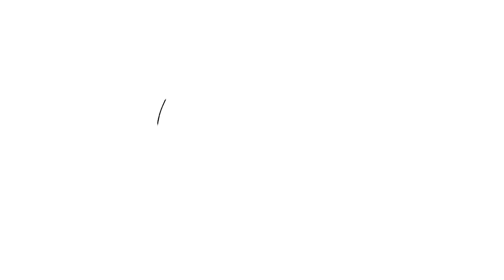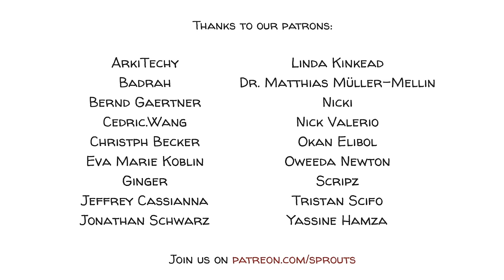คุณจะช่วยเด็กที่กำลังจมน้ำไหม?: ทฤษฎีความเป็นคนดี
คุณจะช่วยชีวิตเด็กชายที่กำลังจมน้ำต่อหน้าต่อตาคุณหรือเปล่า? ลองตอบคำถามเหล่านี้ และดูว่าการตัดสินใจของคุณนั้นขึ้นอยู่กับการเลือกที่จะเป็นคนในเเบบที่คุณอยากเป็น? หรือคิดคำนวนเเละวิเคราะห์ถึงต้นทุนเเละผลประโยชน์ที่จะได้รับ? หรือมันเป็นการกระทำที่เราอยากเห็นมันเกิดขึ้นในสังคม? หรือตัดสินใจจากความสนใจส่วนตัว? หรือแม้กระทั้งทำมันเพียงเพราะเเค่รู้สึกว่ามันเป็นสิ่งที่ถูก? ลองมาตอบคำถามเหล่านี้ด้วยหลักการของนักคิดชื่อดังอย่าง Aristotle, Kant, Nietzsche and Mill กัน

สนับสนุนพวกเราเพื่อที่จะทำความเข้าใจความเป็นมนุษย์ให้มากยิ่งขึ้น!
หรือกดปุ่ม SUPERTHANKS

THANKS to our patrons  (UPDATE 08/JUN/2023)

COLLABORATORS
Script: Jonas Koblin
Artist: Pascal Gaggelli
Voice: Mag Jittaksa
Coloring: Nalin
Editing: Peera Lertsukittipongsa
Production: Selina Bador
Fact-checking: Ludovico Saint Amour Di Chanaz
Sound Design: Miguel Ojeda

SOUNDTRACKS
The Haunted Manor - HWIYO

DIG DEEPER with these top videos, games and resources:

Read about the Trolley ProblemListen to Russ Roberts and Mike Munger talk about Wild Problems and what it means to be a good person.
Watch the video of D&D alignment system and moral philosophy
Read more about Utilitarianism
Read more about Deontology
Read more about Virtue Ethics
Read more about Nietzsche’s views on morality
Watch The Good Place on Netflix

Virtue Ethics - Wikipedia.org
Categorical Imperative - Wikipedia.org
Famine, Affluence and Morality - Wikipedia.org
Effective Altruism - Wikipedia.org
What are Moral Theories? - Futurelearn.com
The Nature of Morality and Moral Theories - Sandiego.edu
Parry, R., & Thorsrud, H. (2021). Ancient Ethical Theory (E. N. Zalta, Ed.). Stanford Encyclopedia of Philosophy; Metaphysics Research Lab, Stanford University.
Lecture notes| Good Food: Ethics and Politics of Food - MITOpenCourseWare

กิจกรรมต่อไปนี้เด็กนักเรียนจะได้เรียนรู้เกี่ยวกับ 5 เเนวความคิดที่เกี่ยวกับการตัดสินใจที่เกี่ยวกับศีลธรรมในเชิงปรัชญา

พูดคุยเกี่ยวกับปัญหาในเชิงศีลธรรม ว่า ถ้าคุณอยู่บนรถรางที่เกิดเบรคเเตกก่อนถึงทางแยก ถ้าทางด้านหนึ่งมีคนงานห้าคน เเละมันมีความเป็นไปได้ที่จะสลับลาง ไปในทางที่มีเเค่คนงานเพียงคนเดียว ถ้าคุณอยู่เฉยๆ รถรางก็จะพุ่งชนคนงานห้าคน เเต่ถ้าคุณทำการสลับราง ก็จะฆ่าชีวิตของคนงานเพียงคนเดียว

ถามเด็กๆในชั้นเรียนว่าพวกเขาจะตัดสินใจสลับลางหรือไม่

ลองเปลี่ยนรูปแบบของปัญหาดู เช่น ถ้าบนทางเเยกด้านหนึ่งเป็นคนที่เรารู้จัก หรือถ้า 2ใน3 ของคนงานเหล่านั้นเป็นอาชญากรล่ะ?  หรือว่าถ้าคนงานทั้งห้าคนเป็นคนแก่ เเต่คนที่อยู่คนเดียวยังเด็กอยู่ล่ะ? หรือถ้าคนงาน5คนยังหนุ่มเเต่คนที่อยู่ตฃคนเดียวเป็นคนแก่ล่ะ? เป็นต้น

เปิดวีดีโอของเราในชั้นเรียน

ลองถามเด็กๆว่าพวกเขาเห็นด้วยกับหลักการณ์ที่กล่าวมาในวิดีโอบ้างไหม

ลองถามเด็กๆว่าพวกเขานั้นคิดว่าผู้คนที่เห็นด้วยกับหลักการณ์ในเเต่ละข้อในคลิปนั้น จะตัดสินใจอย่างไรในสถาณการณ์สลับรางรถไฟ

อย่าลืมว่าการนิ่งเฉยไม่ตัดสินใจก็ถือว่าเป็นทางเลือกหนึ่ง ลองบอกกับเด็กนักเรียนเรื่องนี้ เเละลองถามพวกเขาว่ามีใครอยากจะเปลี่ยนคำตอบไหมถ้าได้รู้อย่างนี้เเล้ว